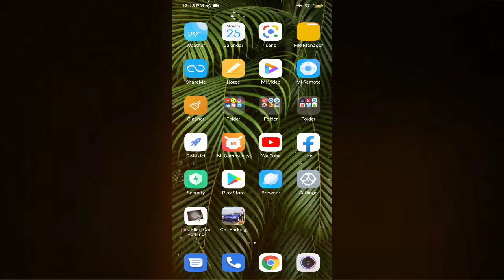HOW TO MAKE 2000HP 4.7.0 || CAR PARKING MULTIPLAYER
Car parking multiplayer new update

 Free open world with real gas stations and car services. • Compete against real players in the multiplayer racing. • Exchange cars with real players. • Thousands of real players every day. • Friend list. • Voice Chat. • Police mode Car customization • Adjustable suspension, wheel angle and more.

NOTE:
IT ONLY WORKS IF U FOLLOW THE STEPS PROPERLY
DONT FORGET THE GOLDEN RULE
SAVE YOUR ACCOUNT TWICE BEFORE DOING SOMETHING

5373572
ADD ME IF U WANT HEHE

AND IF U HAVE ANY QUESTIONS OR SUGGESTION OR REQUEST OR WHAT
YOW S VELASQUEZ ( FB NAME)
JUST WAIT FOR MY RESPONSE

COMMENT YOU FEEDBACKS AND REACTION
IF U DONT UNDERSTAND THE STEPS O ENCOUNTERING PROBLEMS OR ERROR JUST COMMENT IT DOWN. THANKS AND HAVE A NICE  DAY EVERYONE!!

KEEP SAFE
STAY AT HOME

DIPPER OFFICIAL
( BONINAE TV AND POT TV IS MY OLD CHANNEL NAME)